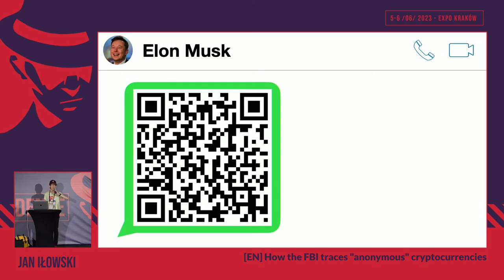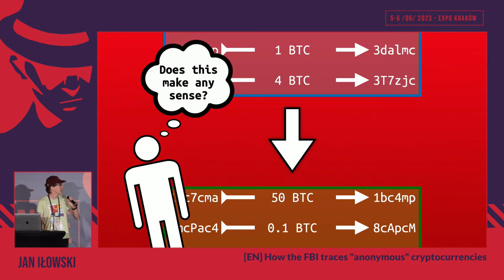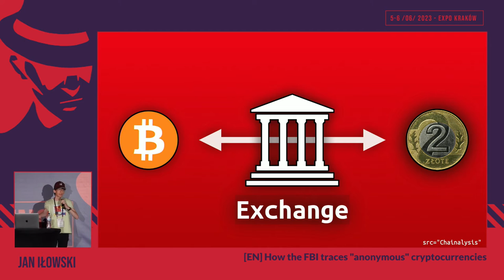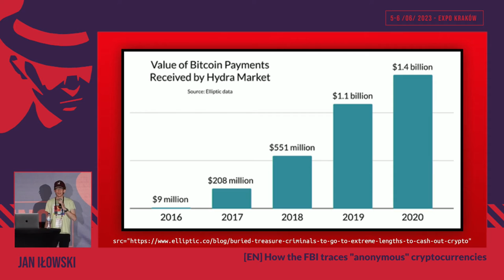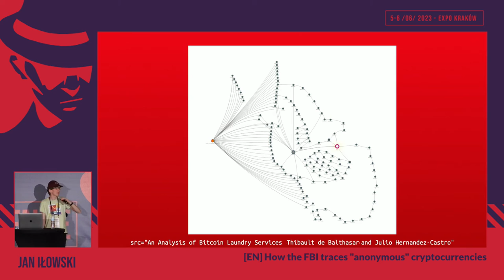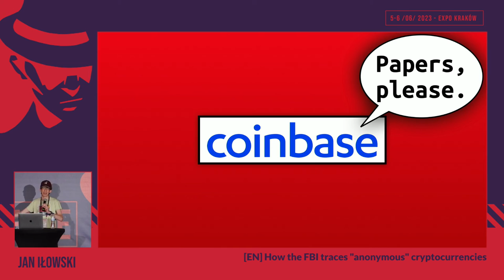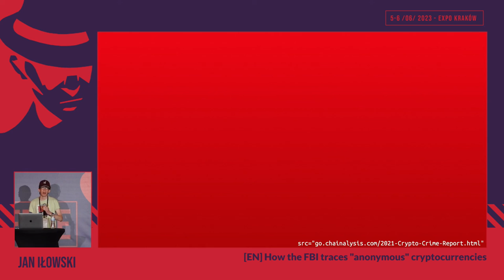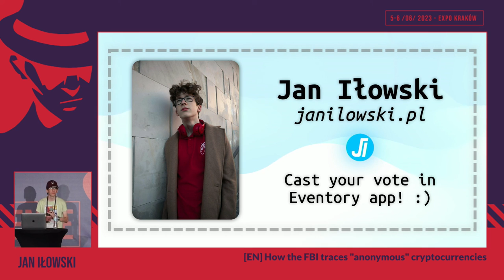Jak FBI śledzi "anonimowe" kryptowaluty? | CONFidence'23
Kryptowaluty są często przedstawiane jako sposób na anonimowe przesyłanie pieniędzy, bez nadzoru rządu ani  uciążliwych kontroli i standardów instytucji finansowych.
Choć prawdą jest, że większość kryptowalut, w tym BitCoin, jest pseudonimowa, instytucje rządowe często mogą łatwo przyporządkować nazwiska do rzekomo anonimowych portfeli, a zwykli ludzie mogą dowiedzieć się wiele o transakcjach blockchain za pomocą OSINT.
Pomimo reputacji BitCoina w zakresie prywatności, pomógł on już złapać wielu przestępców dzięki powstającej dziedzinie śledzenia kryptowalut. Chciałbym opowiedzieć o tym, w jaki sposób przestępcy wykorzystują kryptowaluty do ukrywania swoich transakcji i jak policja i OSINTowcy ich doganiają. Jak powiązać imię z portfelem? W jaki sposób przestępcy piorą kryptowaluty i jak możemy temu zapobiec?

Bardzo dziękuję organizatorom konferencji CONFidence za zaproszenie :)

Przygotowywałem tę prezentację przez kilka miesięcy. Kupiłem trochę krytpowalut, żeby przetestować ich zachowanie, sposoby śledzenia, praktyczną użyteczność i zweryfikaować informacje, które później trafiły do wystąpienia. Bilety na konferencję też tanie nie były, a tutaj możesz obejrzeć całą prezentację za darmo (YouTube nie dzieli się ze mną pieniędzmi z reklam).
Jeśli uważasz, że wniosłem jakąś wartość, możesz postawić mi jutrzejszy obiad albo bilet autobusowy:

➡️🏦Wsparcie kanału: 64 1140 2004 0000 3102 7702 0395